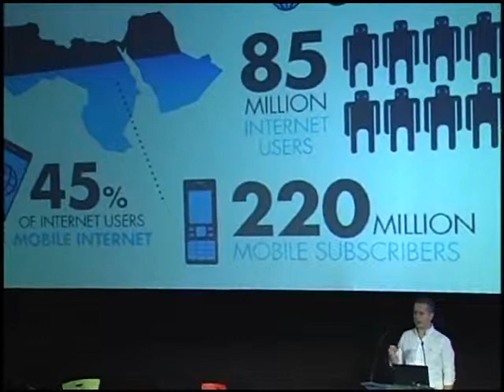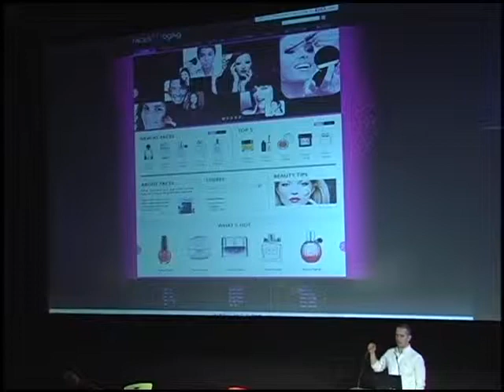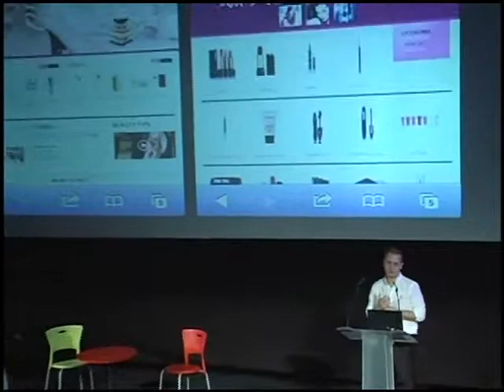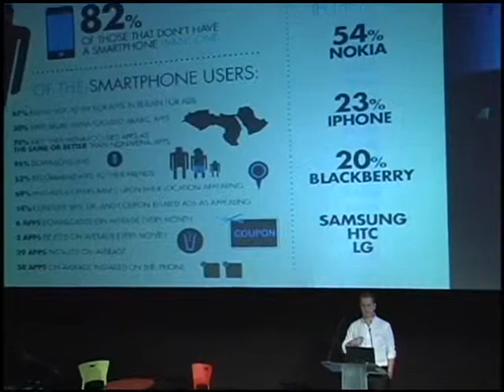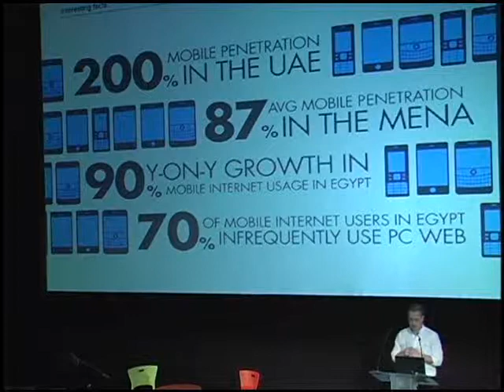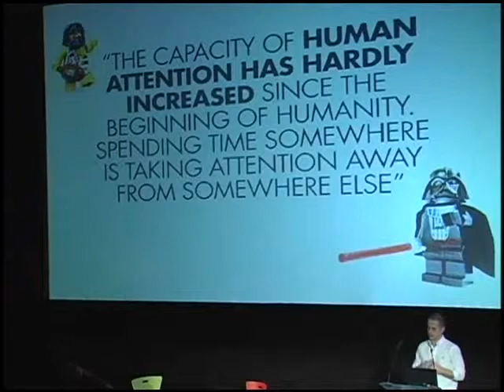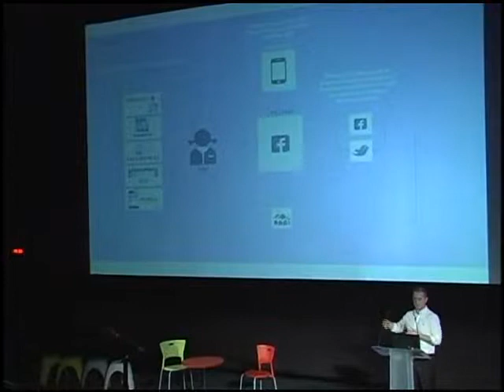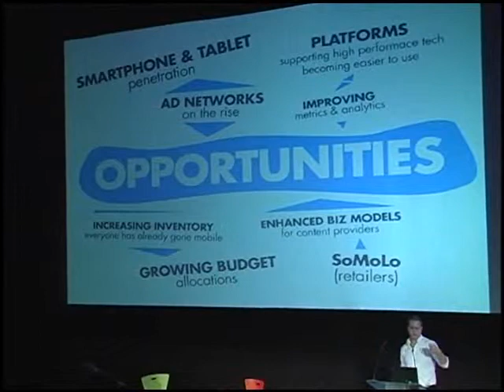Global Best Pratices in Mobile Marketing: Middle East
Piero Poli, CEO, Havas Digital Middle East